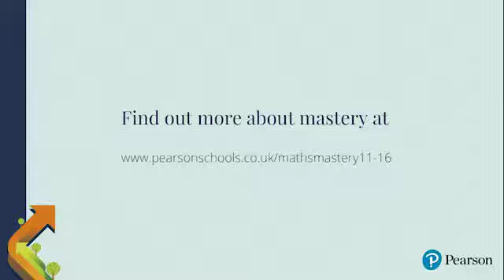Mastery depth and breadth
Miss Golledge, maths teacher at Hamstead Hall Academy in Birmingham, talks about how the unique unit structure enables students to solve a problem and take their understanding further.